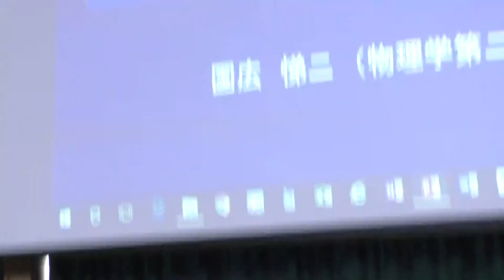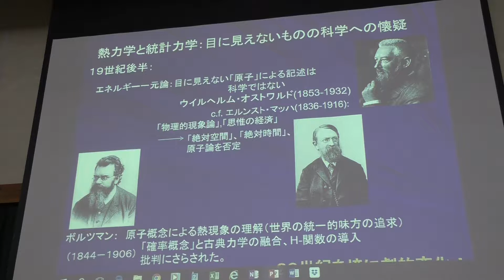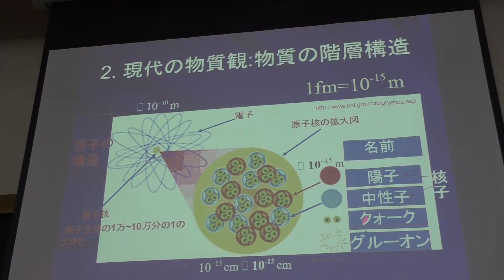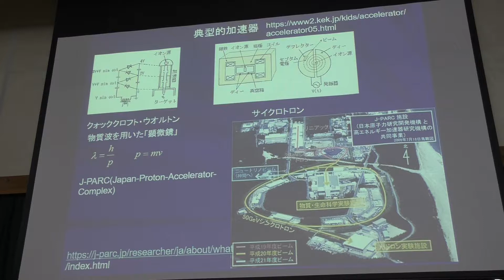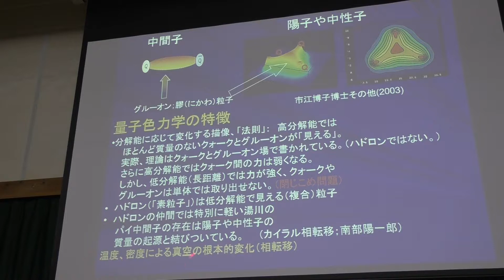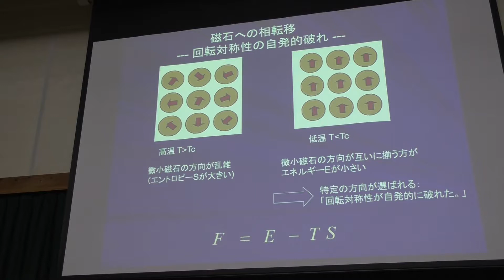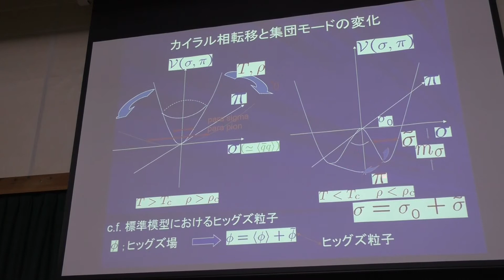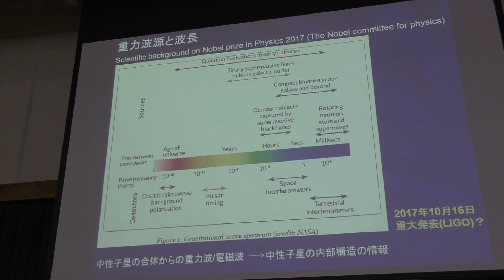真空の相転移 -超高温・高密度で起こること- 国広 悌二